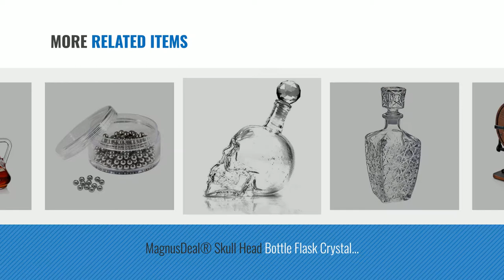Top 10 Decanters [2018]: iSteel Wooden Decanter with Stand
Top 10 Decanters [2018]

iSteel Wooden Decanter with Stand by I Steel

Bohemia Crystal Non lead Crystal Bar Decanter (1500ml) 1pcs Ideal for-wine decanter,white by Bohemia Crystal

Packnbuy Wine Aerator Breather Magic Decanter Essential With Filter, Bag And Cup With by PackNBuy

Bormioli Rocco Dedalo 26-1/3-Ounce Decanter with Stopper by Bormioli Rocco

RCR Opera Square Whisky decanter(750 ml) by Unknown

MagnusDeal® Skull Head Bottle Flask Crystal Decanter Zombie Shaped Glass Pourer for by Magnusdeal®

True Vino Decanter Cleaning Box of Beads by True Vino